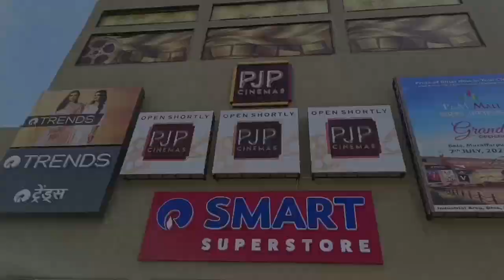BIHAR'S FIRST SMART SUPER STORE || P&M MALL BELA MUZAFFARPUR BIHAR || SUHAIL AZMI VLOGS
place - Smart Super Store
address - Bela phase 1 near ashram Muzaffarpur Bihar
place type - all types of items

bihar ka sabse bada mall smart super store khul gya hai

jiska inaguration 7 of July 2022 ko hua hai

sorry for late uploading this video
         ye vlog 10 july ko shoot kiya gya tha but current vlog upload karte rahne ki wajah se ye pending chala gya।